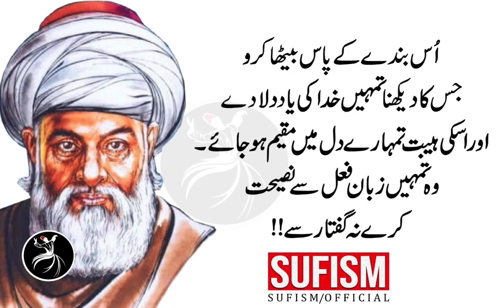Shak Aik Zara Bhi Yaqeen Kay Ayinay Ko Paash Paash Kar Deta Hai | Sufism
In this Video Roti Hoi Aurat Par Kabhi Bhaorsa Mat Karu Aurat K Ansoo Magar Mach K Ansoo Hote Hain Yeh Aik Dohkay Ka Samandar Hota Hai.